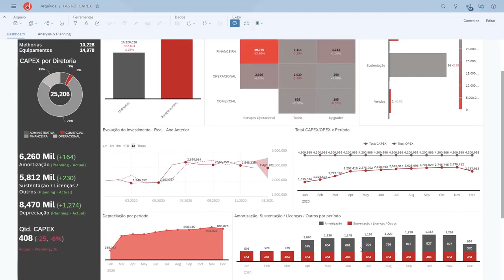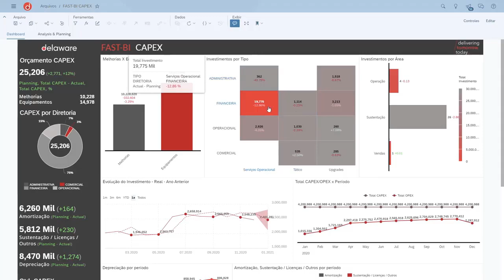FAST-BI: Capex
Plataforma de monitoramento e análise de dados em tempo real, desenvolvida para as áreas que necessitam de indicadores inteligentes para guiar a tomada de decisões estratégicas e potencializar os dados existentes em sua empresa.